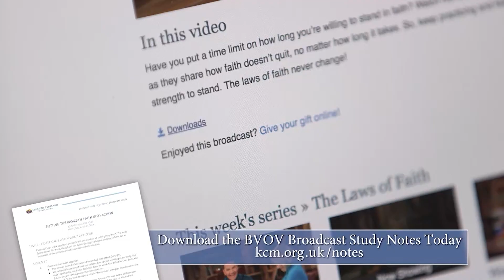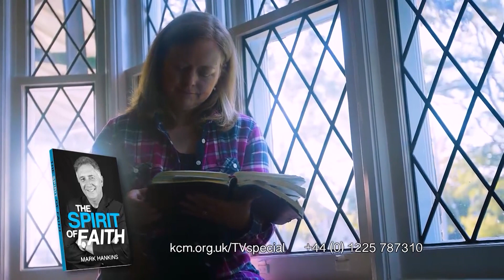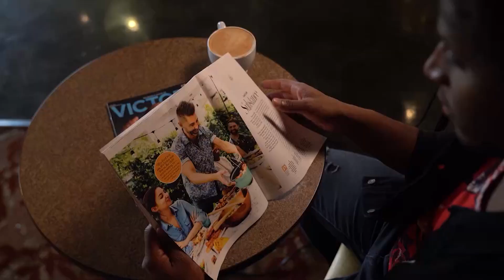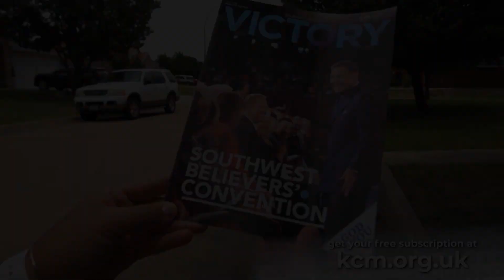The Spirit of Faith Agrees With God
Tue 21/02/2023 BVOV Broadcast (EU) from KCM Europe

Do you agree with God? Watch Kenneth Copeland, and Mark and Trina Hankins on Believer's Voice of Victory, as they explain why the spirit of faith agrees with God and what He has said in His WORD. When you focus on the blood of Jesus and all it has done for you, you will win the fight of faith!

Di 21 Feb 2023 BVOV Tägliche Sendung (EU) von KCM Europe

"Der Geist des Glaubens stimmt mit Gott überein"

Stimmst du mit Gott überein? Sieh dir an, wie Kenneth Copeland und Mark und Trina Hankins bei Believer's Voice of Victory erklären, warum der Geist des Glaubens mit Gott übereinstimmt und was er in seinem WORT sagte. Wenn du dich auf das Blut Jesu und alles, was es für dich getan hat, konzentrierst, wirst du den Kampf des Glaubens gewinnen!

mar. 21 févr. 2023 BVOV Diffusion télévisée quotidienne de KCM Europe

"L'esprit de foi est d'accord avec Dieu"

Êtes-vous d'accord avec Dieu ? Regardez Kenneth Copeland, et Mark et Trina Hankins sur Believer's Voice of Victory, alors qu'ils expliquent pourquoi l'esprit de foi est d'accord avec Dieu et ce qu'Il a dit dans Sa PAROLE. Lorsque vous vous concentrez sur le sang de Jésus et tout ce qu'il a fait pour vous, vous gagnerez le combat de la foi !